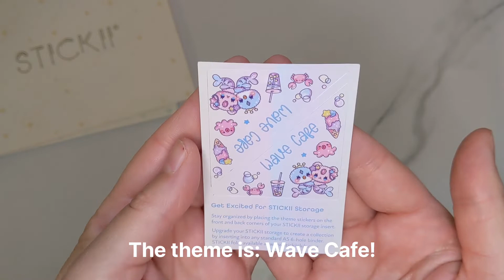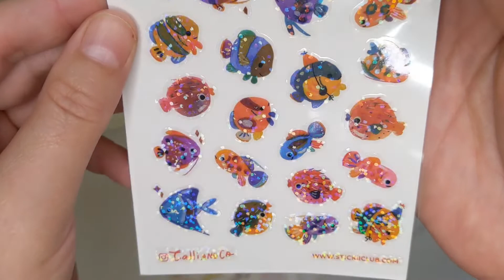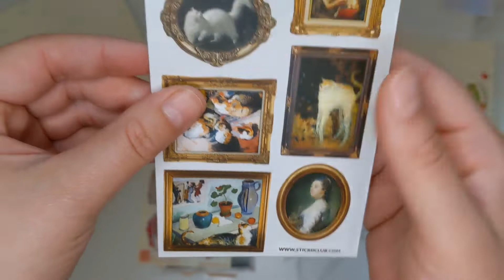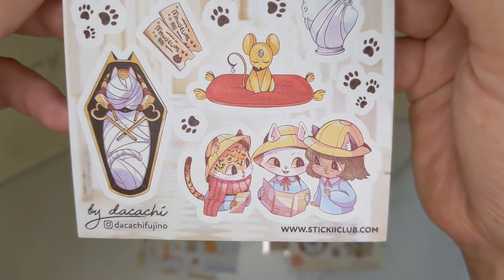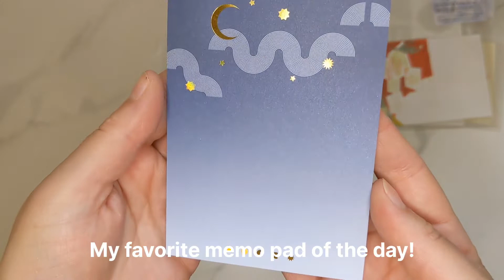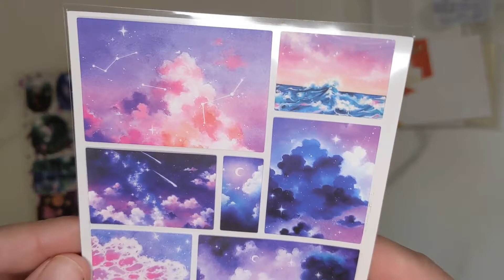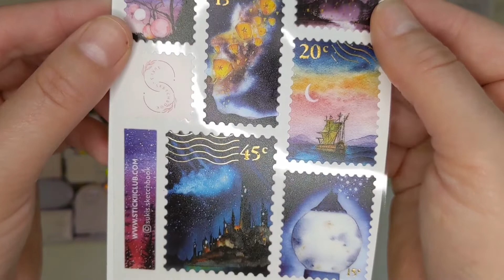June 2022 Stickii Club unboxing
ｈｅｌｌｏ　：）
Please enjoy another monthly Stickii Club unboxing with me!
Stickii Club commissions independent artists to create themed packs each month.

June 2022 themes are as follows:
1 - CUTE - Wave Cafe*
2 - VINTAGE - Day at the Meow-seum
3 - POP - The Grand Night Stay
*incorrectly captioned in the video as POP pack

. . . . . ᵒᵗʰᵉʳ ᵖʳᵒᶠᶦˡᵉˢ . . . . .